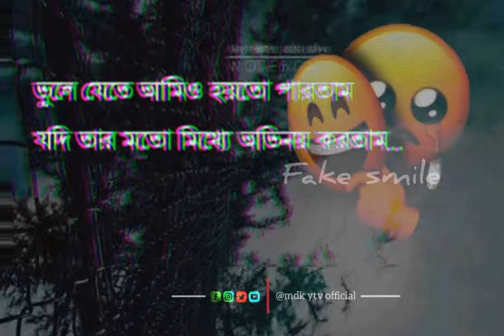🥀 যদি তোমার মত মিথ্যা অভিনয় করতাম😔 😓 💔 🥀.